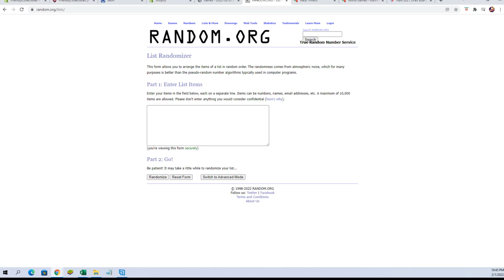FILL F Group Box BANGERS HOBBY BOX ID FCBANGERS109